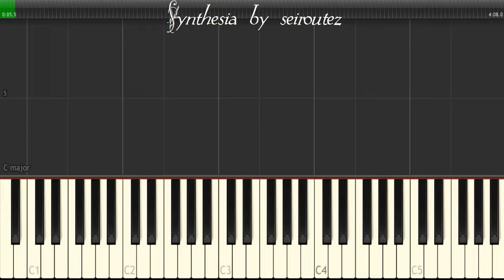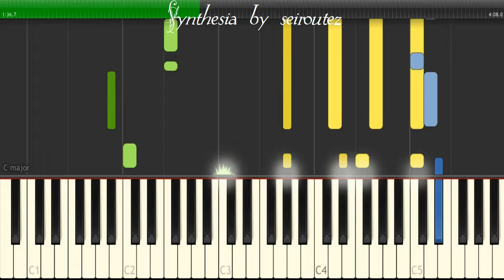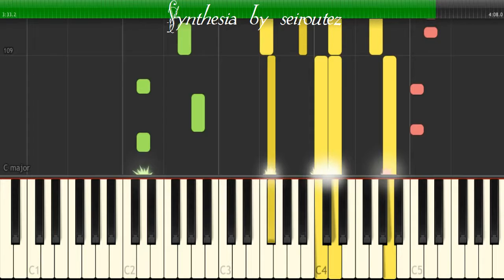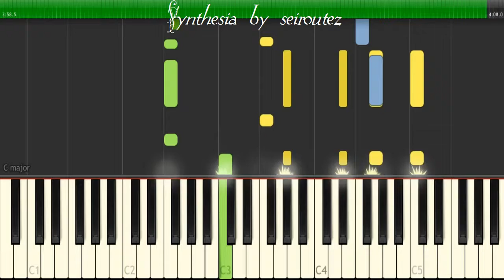[Synthesia][MIDI] Coppa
[Synthesia][MIDI]